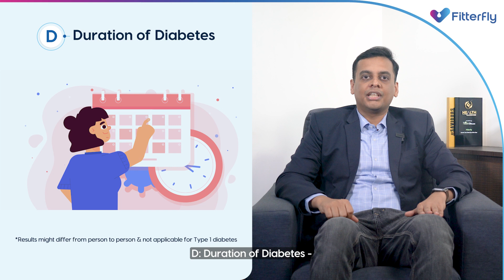Achieving Diabetes Reversal (Remission): Is it Possible for You?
"Who can aim for diabetes remission?" Diabetes remission is an attainable goal, but it's important to recognize that it is not universally applicable to all individuals with Type 2 diabetes. Our goal is to present a unique framework that summarizes the key characteristics of individuals who may be good candidates for diabetes remission.

The framework includes five essential factors that play a crucial role in determining the likelihood of successful remission:

HbA1c Levels: To increase the potential for remission, individuals should have HbA1c levels that are not excessively high, indicating better blood glucose control.

Body Weight: Individuals with a higher body weight may find that achieving diabetes remission is more feasible, as weight loss can significantly impact diabetes management.

C-peptide/Insulin Secretion: Good C-peptide levels and insulin secretion are positive indicators that the body can still produce and utilize insulin effectively.

Duration of Diabetes: The duration of diabetes also matters, with shorter durations being more favorable for the potential of remission.

Enthusiasm and Motivation: Lastly, enthusiasm and motivation play a crucial role in driving individuals to make the necessary lifestyle changes for remission.

Join us as we delve into each aspect of this unique framework, providing valuable insights and understanding of how these factors contribute to the possibility of diabetes remission.

At @FitterflyWellnessDTx, we are passionate about sharing valuable health information to empower individuals on their journey to better well-being. Whether you or someone you know is dealing with Type 2 diabetes, this video offers essential knowledge to help identify the right candidates for diabetes remission.